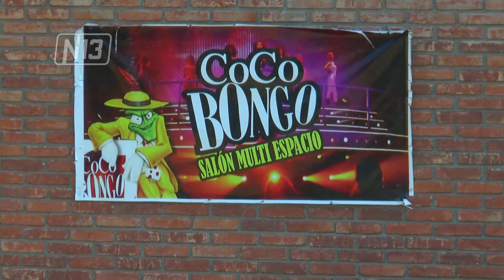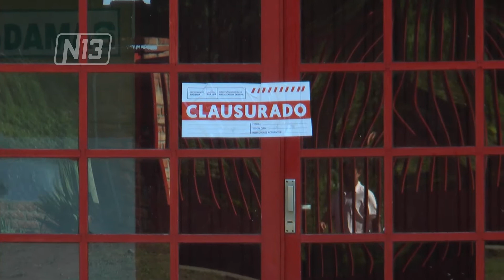Festejo clausurado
En la madrugada de hoy la Policía provincial suspendió una fiesta de promos, conocida como la Fiesta del Semáforo. Se realizaba en el local Coco Bongo, ubicado en la calle Raúl Alfonsín y Riobamba, que no tenía la habilitación correspondiente de la Municipalidad. Además, allí se le se vendía alcohol a menores de edad. El Municipio clausuró el local, y varias divisiones policiales colaboraron en el operativo por la cantidad de personas que había en el sitio.